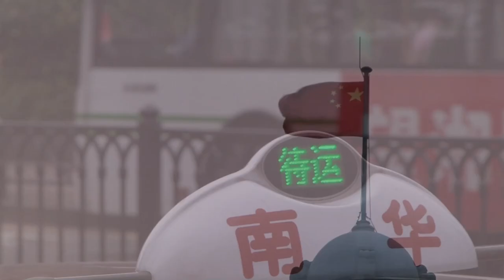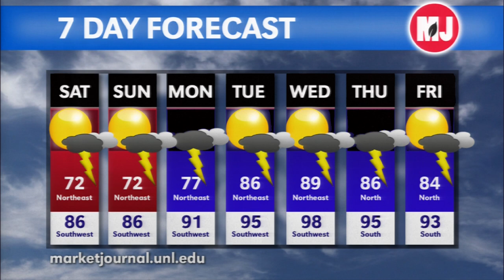Market Journal - July 26, 2013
Market Analysis -- Frayne Olson, North Dakota State Extension economist, analyzes the recent drop in soybeans, U.S. winter wheat harvest results, and international production and demand.

Foliar Fungicide Applications --With colleagues from universities across midwestern soybean producing states, Kiersten Wise, Purdue University botany and plant pathologist, studied the decision to apply foliar fungicides in soybeans. While results showed a yield boost in response, the choice to apply isn't necessarily recommended in every situation.

DNA Technology in Beef Cattle -- Matt Spangler, UNL Extension beef genetics specialist, discusses the recent DNA Technology in Beef Cattle Conference.

Spider Mite Recommendations -- UNL educators are reporting the presence of spider mites in Nebraska corn and soybean fields. Bob Wright, UNL Extension entomologist, gives scouting and treatment suggestions for the pests.

Diagnosing Plant and Pest Issues -- Organized in 1994, UNL's Plant and Pest Diagnostic Clinic can help farmers identify growing issues in their crops. Kurtis Harms reports.